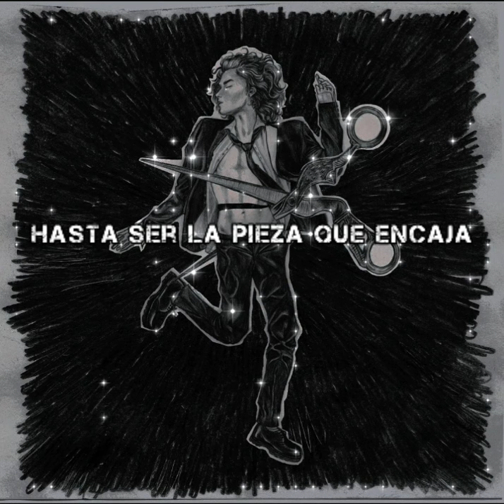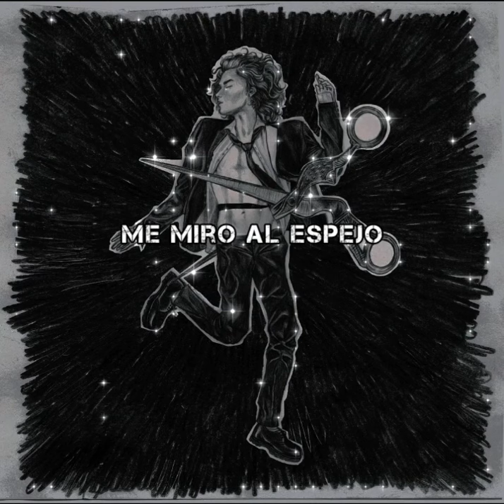Conan Gray- jigsaw (sub español)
Conan Gray ~Jigsaw (Traducida/Subtitulada al Español) conangray​ Jigsaw "Jigsaw"

Conan Gray - Jigsaw

Jigsaw available now Connect with Conan: Instagram Twitter Facebook TikTok

Lyrics:
If changing my clothes
Would make you like me more
 If changing my hair
Would make you care
 Then I’d grab the kitchen scissors
And cut myself to slivers
For you

If being more polite
Would keep you satisfied
 If being less insane
Would make you stay
Then I’d be more like my sister
Say thank you ma’am and mister
 To you
For you

 I’ve changed every part of me
Until the puzzle pieces
Aren’t me at all I look in the mirror
 Now I’m just a jigsaw
You take every part of me
All of the things you need
Then the rest you discard
 I look in the mirror Now I’m just a Jigsaw

 All I did just to make you happy
Still you don’t even fucking love me (jigsaw jigsaw)

Killing parts of myself to fit you
Clear as shit I was not the issue

And if I made you like me
Would I even like myself?
Pointing out my flaws doesn't help

Don't you love me?

 I look in the mirror

• all the copyright goes to Conan Gray